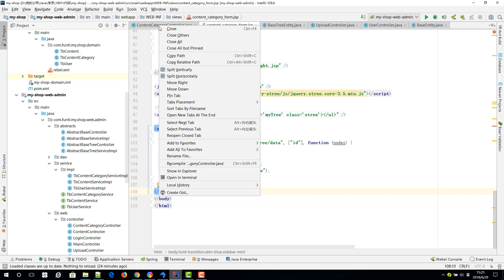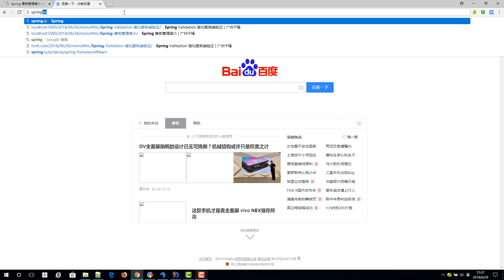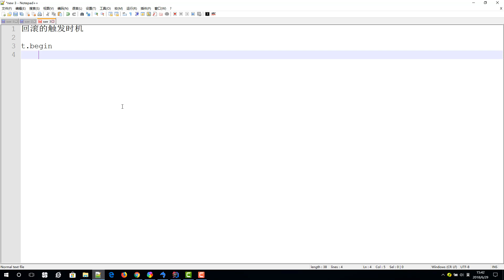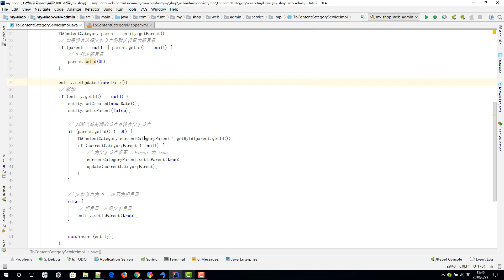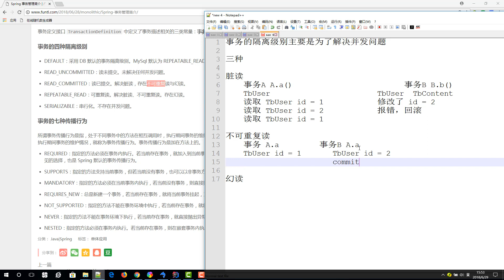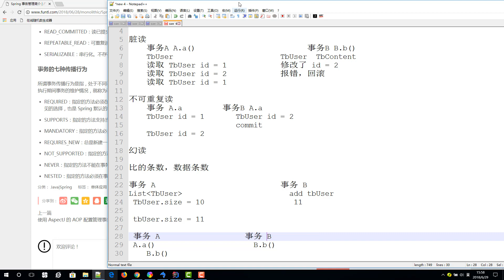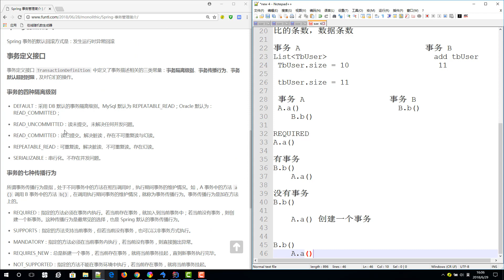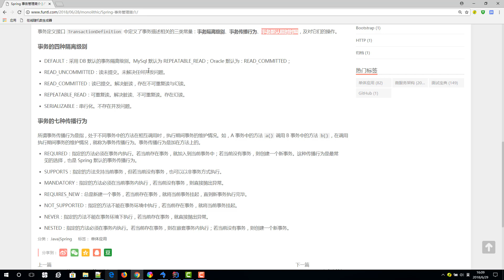千锋Java教程：95 Sping 的事务管理 Spring 事务管理简介